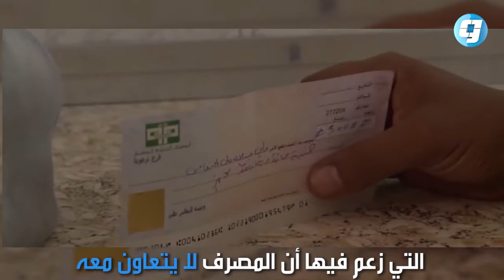فيديو بوابة الوسط | الصديق الكبير يرد على رئيس ديوان المحاسبة